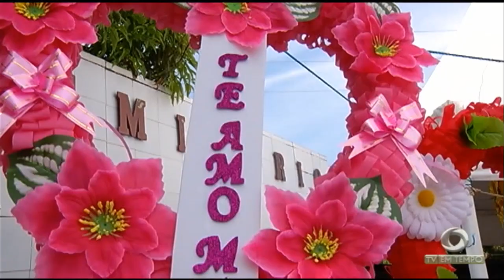Boletim Em Tempo (13.08.2018) Manhã